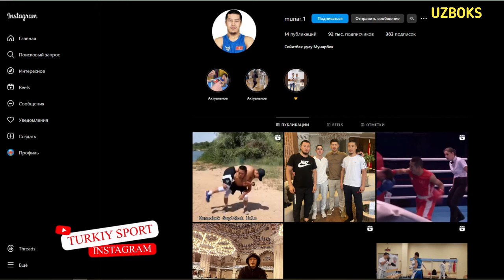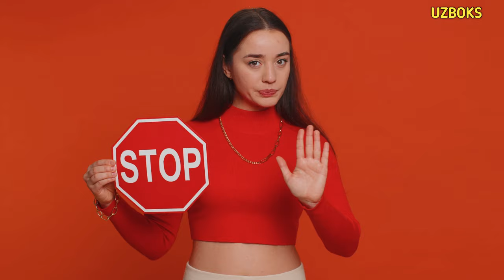Qirgiz Boksi | Nega Instagram Diniy Ekstremizm Deb Topildi | Munarbek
Assalomu alaykum QIZIQARLI MALUMOTLAR kanalida siz qiziqarli faktlar, ajoyib, g'aroyib videolarni ko'rishingiz mumkun. Gigant odamlar, gigant xayvonlar, g'alati mavjudodlar hadida bilib olasiz.
QIZIQARLI MALUMOTLAR - Bu kanalda siz qiziqarli, va turli xil faktlar, sport, olamidagi mashxur, sportchilar haqida, malumotlar, Bundan tashqari turfa olam, yangiliklari mo'jizaviy dunyo, sir sinoati Aytgancha kino, xatolari, va kino, sharxi, bu qiziq, videolar, albatta sizga yoqadi.
КИЗИКАРЛИ МАЛУМОТЛАР - Бу каналда сиз кизикарли, ва турли хил фактлар, спорт, оламидаги машхур, спортчилар хакида, малумотлар, Бундан ташкари турфа олам, янгиликлари мужизавий дунё, сир синоати Айтганча кино, хатолари, ва кино, шархи, бу кизик, видеолар, албатта сизга ёкади